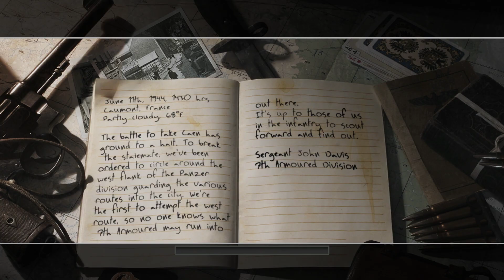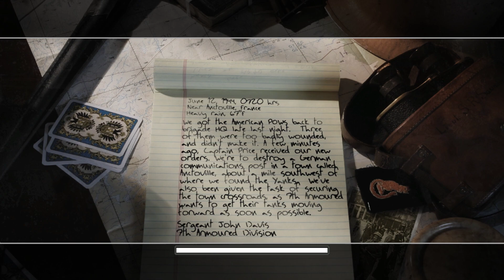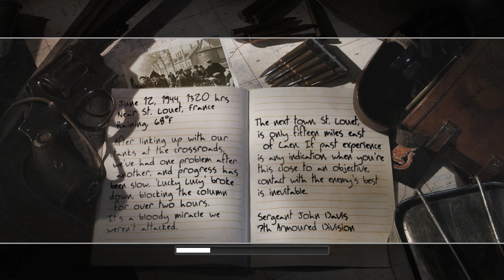CALL OF DUTY 2 - PC Game - British Campaign Mission 4 - Gameplay Walkthrough No Commentary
CAEN 1944 - VETERAN DIFFICULTY

The last mission of the English campaign is located in the Normandy campaign, precisely it recounts some events of the battle of Caen. We will have to face four chapters.
The first will take us directly to the town occupied by the Germans and we will have to fight building by building until we arrive in a courtyard where we will find some wounded to take to the field hospital.
Next we will tackle the chapter on intersections, so we will have to make the roads safe in order to make the expected convoy arrive safely.
In the third chapter a Tiger will block the road for which we will find ourselves making our way between various buildings eliminating the occupants from time to time and finally with the last chapter we will attack a farm from which we will then have to resist an imposing and adrenaline-fueled counterattack.

0:00 Intro
0:48 PRISONERS OF WARS (First enemy mortars team)
4:55 PRISONERS OF WARS (Second enemy mortars team)
6:45 PRISONERS OF WARS (Reunion with McGregor)
10:40 PRISONERS OF WARS (Road to the truck)
12:50 PRISONERS OF WARS (Escape on the truck)
15:00 THE CROSSROADS (Regroup with Cpt. Price)
17:50 THE CROSSROADS (The farm house)
24:05 THE CROSSROADS (The radio equipment)
27:30 THE CROSSROADS (Defense of the barn)
31:00 THE TIGER (Building A)
36:05 THE TIGER (Building B)
39:10 THE TIGER (Building C)
40:30 THE TIGER (Building D)
43:00 THE TIGER (Building E)
47:00 THE BRIGADE BOX (First mortar)
49:35 THE BRIGADE BOX (Second mortar)
57:35 THE BRIGADE BOX (Defense of the farm)

What to say about this title? it is evident that it presents itself! Perhaps the most beloved of the Call of Duty series.
In this wonderful strategic FPS set in World War II, you immerse yourself in the atmosphere of some of the bloodiest battles of World War II as three different soldiers on kings of different fronts.
All with a typical care of the series towards the conematographic parts and the stories of the protagonists.